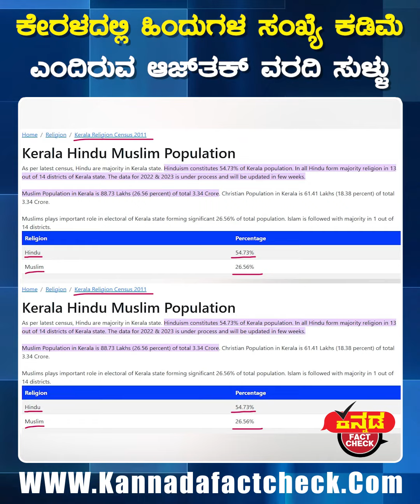ಕೇರಳದಲ್ಲಿ ಹಿಂದುಗಳ ಸಂಖ್ಯೆ ಕಡಿಮೆ ಎಂದಿರುವ ಆಜ್‌ತಕ್‌ ವರದಿ ಸುಳ್ಳು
The Aaj Tak report that the number of Hindus in Kerala is low is false.